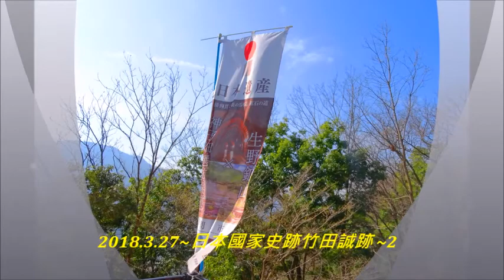2018 3 27~日本國家史跡竹田城跡~2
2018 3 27~日本國家史跡竹田城跡~2  (阿達關西沐舞春櫻天空竹跡)    理查克萊德門鋼琴演奏   盧正雄  拍攝配樂分享